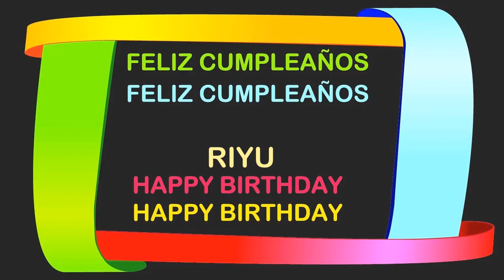Riyu Birthday Postcards & Postales